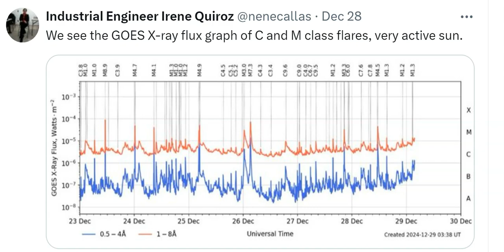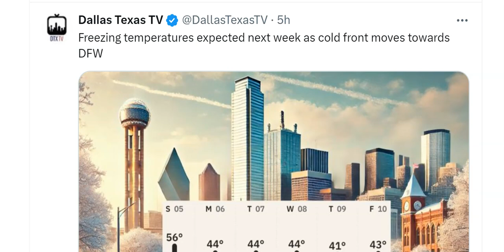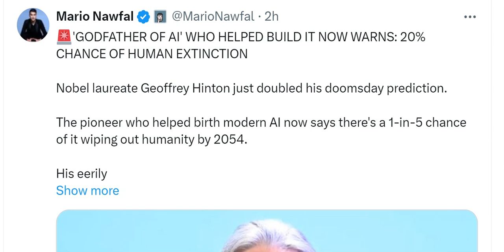THE COLDEST JANUARY OF YOUR LIFE!?* and Double X-Class flare from a Super Active Sun on Sunday!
thank you for being amazing.
God bless everyone,
T